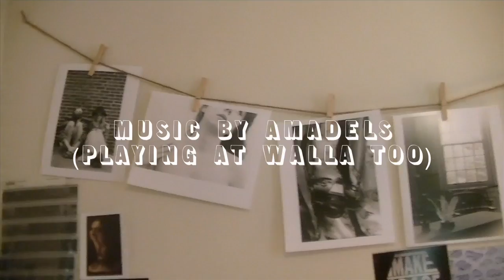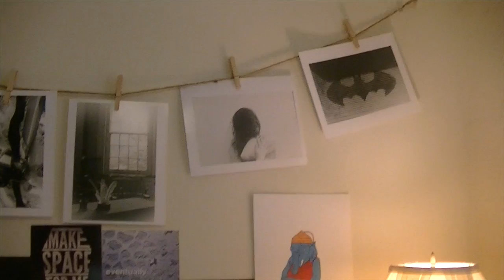Walla Fest meets John Freeman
Was cool meeting John at his apartment in Philly! he showed us where he gets his watercolor on and shared some thoughts about his process. Come and see his work at Walla Fest on July 5-6, 2014 at The Centre Theater in Norristown, PA.